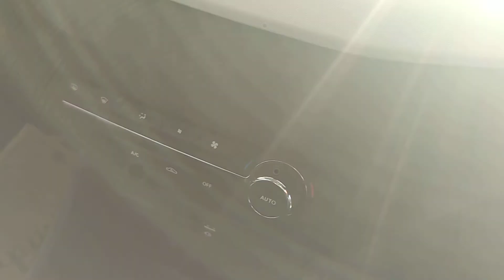Little Beast TATA PUNCH walk around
Tata Punch compact suv first look